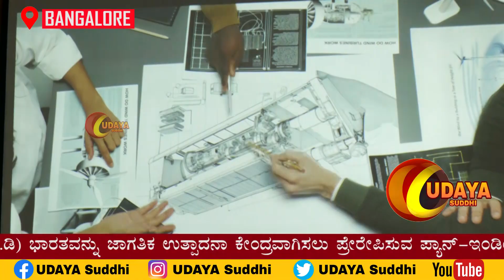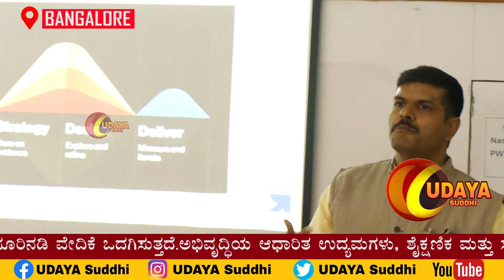ಪ್ರವೃದ್ಧಿ ಕಾರ್ಯಕ್ರಮಕ್ಕೆ ಐಐಎಸ್‌ಸಿಯ ಎಫ್‌ಎಸ್‌ಐಡಿಯಿಂದ ಚಾಲನೆ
ಅಭಿವೃದ್ಧಿಯ ಆಧಾರಿತ ಉದ್ಯಮಗಳು, ಶೈಕ್ಷಣಿಕ ಮತ್ತು ಸಂಶೋಧನಾ ಪ್ರಯೋಗಾಲಯಗಳು ಮತ್ತು ಹೂಡಿಕೆದಾರರಿಗೆ ಸ್ವಾವಲಂಬಿ ಭಾರತಕ್ಕಾಗಿ ನಾವೀನ್ಯತೆ ಮತ್ತು ಹೊಸ ಉತ್ಪನ್ನ ಅಭಿವೃದ್ಧಿಗೆ ಸಹಕರಿಸಲು ‘ಪ್ರವೃದ್ಧಿ” ವೇದಿಕೆಯನ್ನು ಒದಗಿಸುತ್ತದೆ.